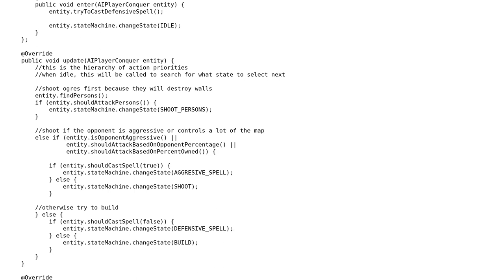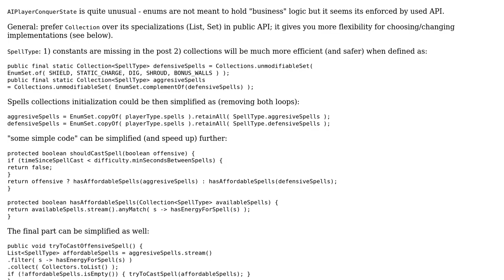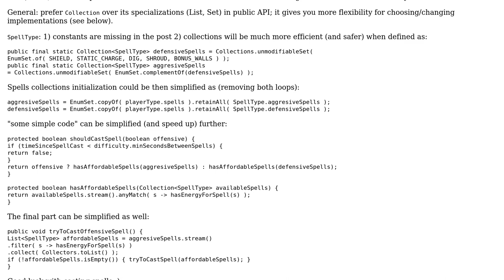Code Review: Teaching an Old AI New Magic Tricks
With thanks & praise to God, and with thanks to the many people who have made this project possible! | Content (except music & images) licensed under CC BY-SA | Music | Images & others | With thanks to user Jonatan Kazmierczak user bazola and the Stack Exchange Network Trademarks are property of their respective owners. You are responsible for your own actions.